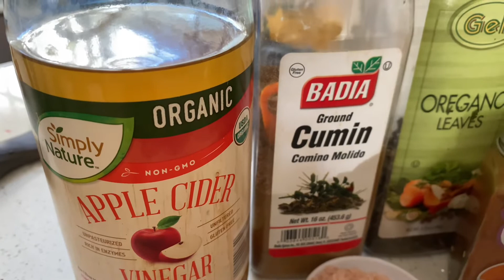Como preparar fajitas mixtas de camarón y carne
Fajitas de carne y camarón